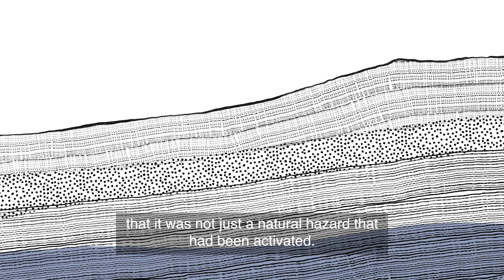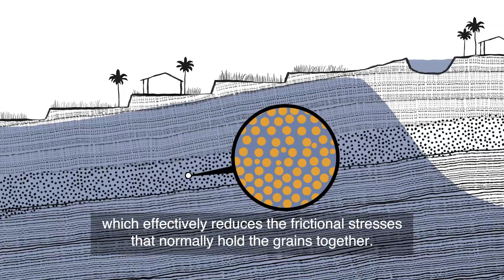What caused landslides in Palu during the earthquake?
The occurrence of the 2018 Palu earthquake wasn't very surprising, but the landslides it triggered caused unexpected destruction. EOS Research Fellow Dr Kyle Bradley explains why

The findings of this study were published in Nature.